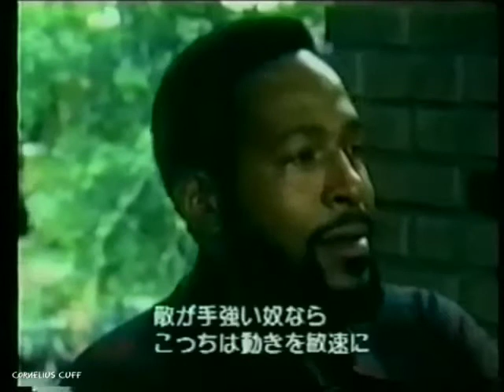Marvin Gaye&Marvin Gaye Dad Rare Conversation on Film.